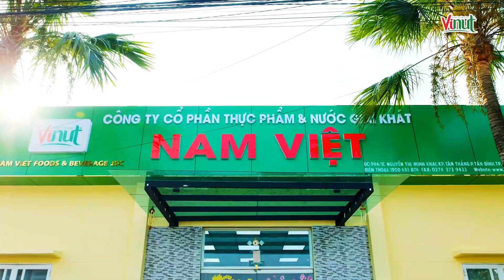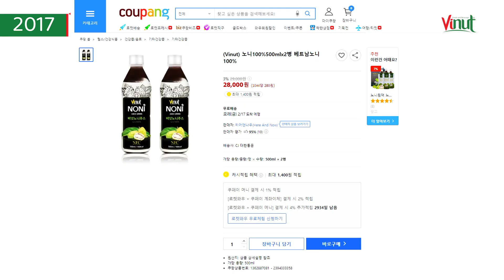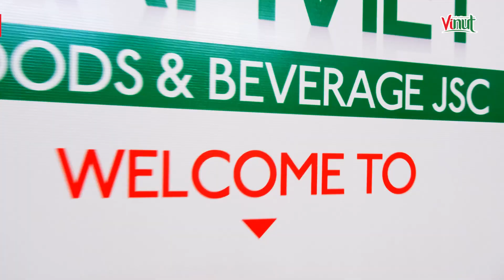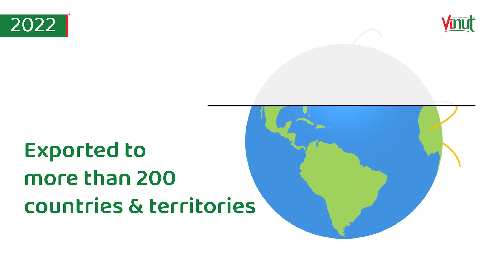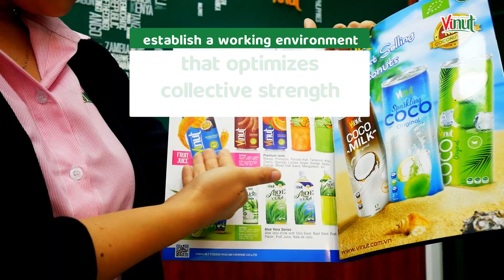Nam Viet F&B Introduction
Nam Viet F&B Introduction 2023